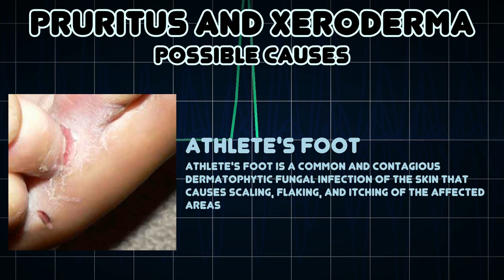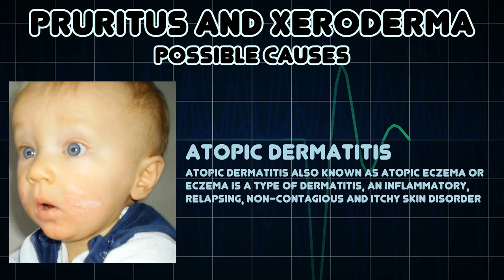Pruritus and Xeroderma (Medical Symptom)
Possible causes of Pruritus and Xeroderma (Medical Symptom)

Xeroderma is abnormally dry skin